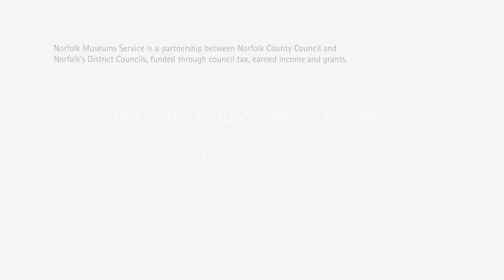In the Picture: John Sell Cotman's 'Boy at Marbles'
Are you ready to get In the Picture with our Learning Team as they explore their personal reactions to our art collection?
In today's video, Susie is discussing what 'Boy at Marbles' means to her, and what it might have meant to its famous and troubled artist, John Sell Cotman. How does it make you feel?